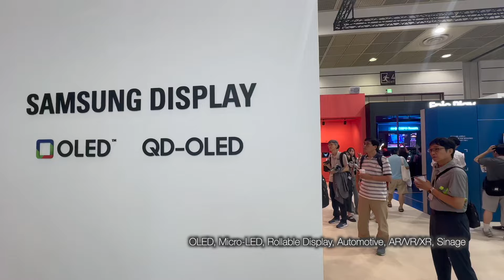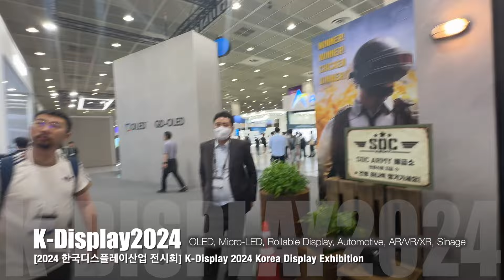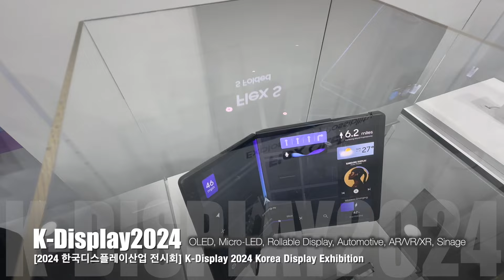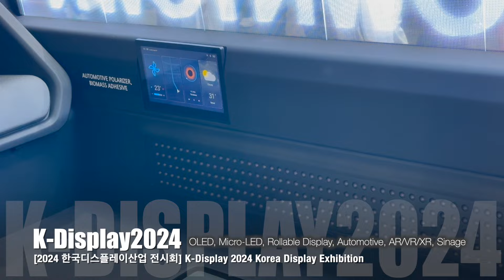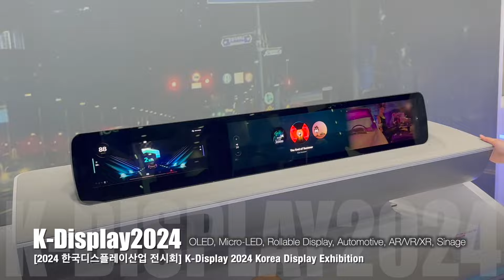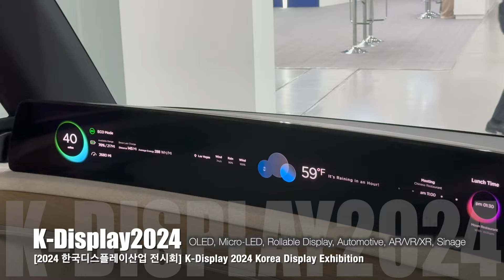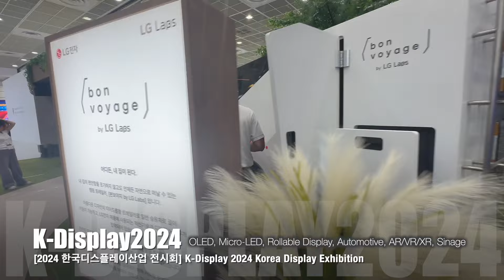[K-Display 2024] 보면 볼수록 신기한 LG디스플레이, 삼성디스플레이 그리고 디스플레이 포레스트 현장 스케치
K-Display 2024 한국디스플레이산업전시회
K-Display 전시회는 국내 최대 규모의 디스플레이 전문 전시회로, 글로벌 패널 기업인 삼성디스플레이, LG디스플레이는 물론 관련 소재/부품/장비 기업이 대거 참여하는 전시회
OLED, Micro-LED, Rollable Display, Automotive, AR/VR/XR, Sinage, 관련 디스플레이 전시

00:00 삼성디스플레이
06:25 LG디스플레이
09:26 Display Forest